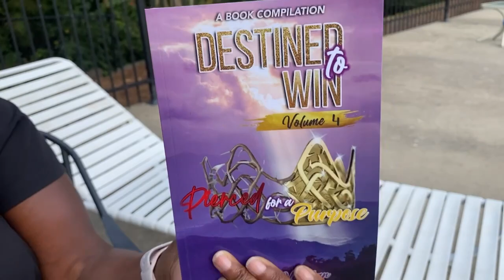Sydney First time at the pool 2022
Sydney Jaylen Justin Marcus and Bj first time at the pool all 2022